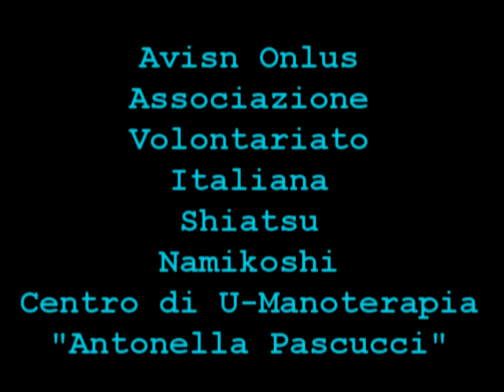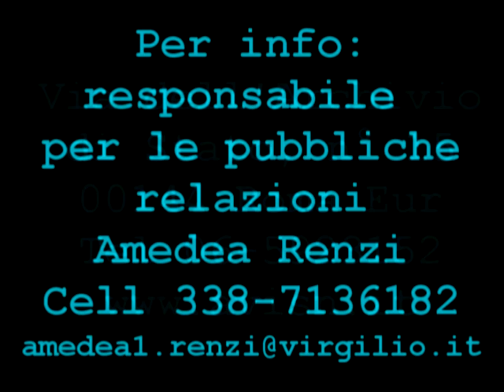Pina Raganelli video testimonianza 2007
Testimonianza di uno degli "hospiti" del centro di U-Manoterapia dell'AVISN anno 2007